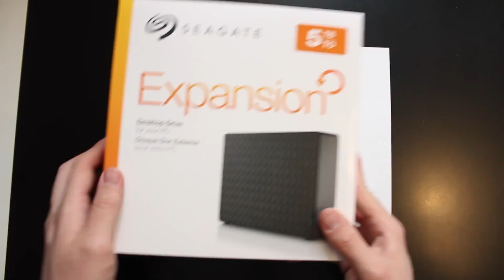[TUT] Seagate Expansion Desktop 5TB öffnen [Deutsch][2015]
In diesem Video wird die Expansion Desktop 5TB zerlegt, um an die Festplatte zu kommen. Somit kann man die Festplatte z.B. im PC einbauen.

Achtung: Garantie geht bei dem Vorgang verloren!!!

Kleines Update: nach 7 Jahren sind nun 2 von 4 HDDs defekt. Eine mit 12xx kaputten Sektoren, die andere mit 4xxx. Teste ich diese im originalen externen Gehäuse, treten die Fehler nicht auf. Also Vorabtest im externen Gehäuse ggf. falsch.